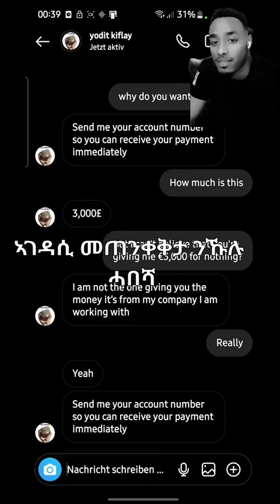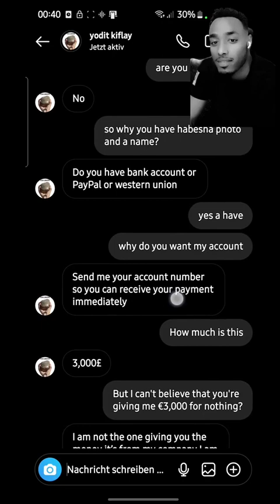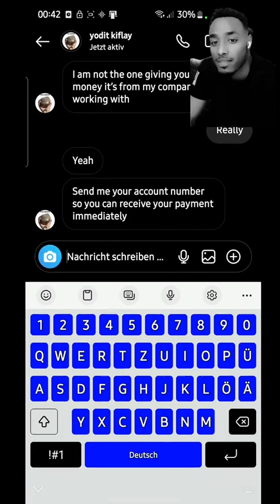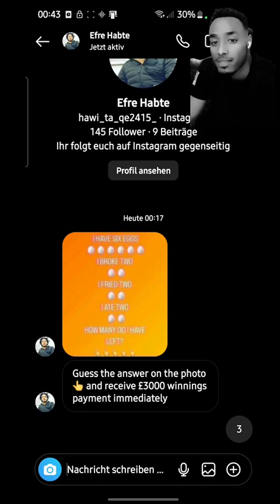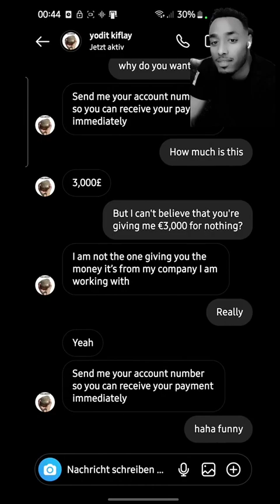በጃኹም ንጠንቀቅ ካብ ከምዚ ኣታለልቲ ።